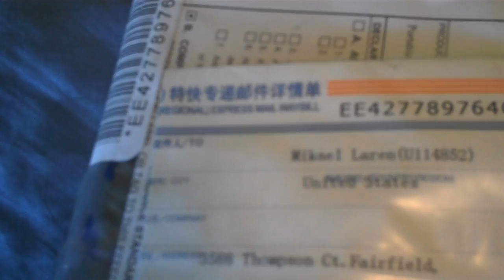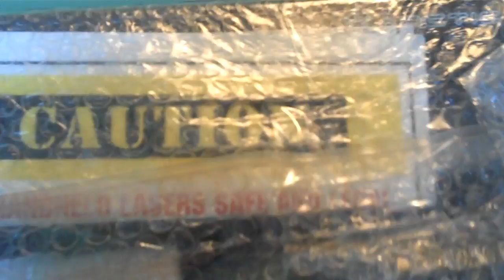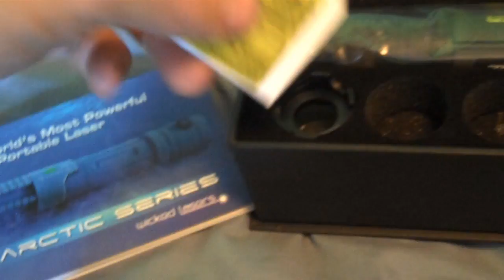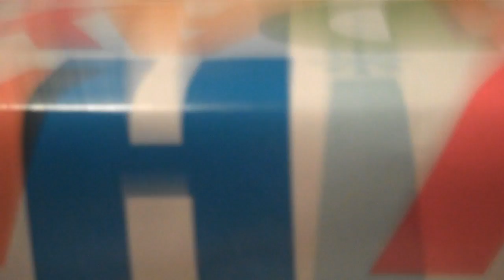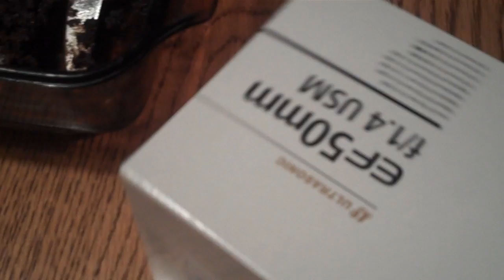[123] Training, Driving, Birthday and Lasers - 2010-09-17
I had to drive to Richmond today to attend a training class for work, then I went to lunch and drove home. I got my Spyder III Arctic in the mail today, and we celebrated my sister's birthday.